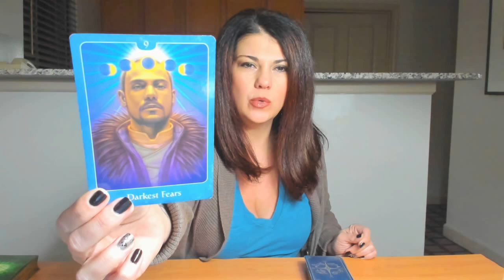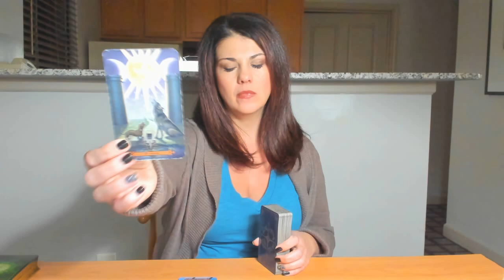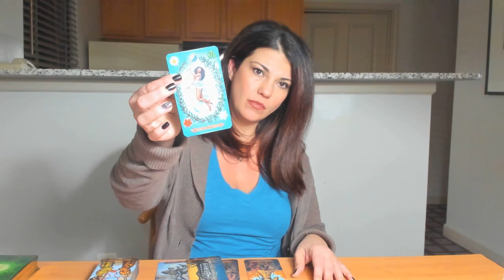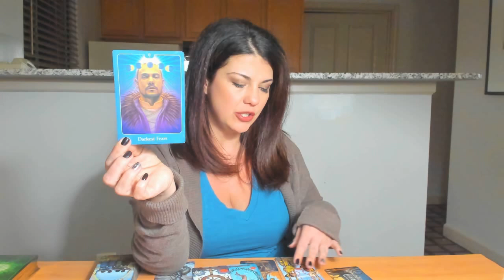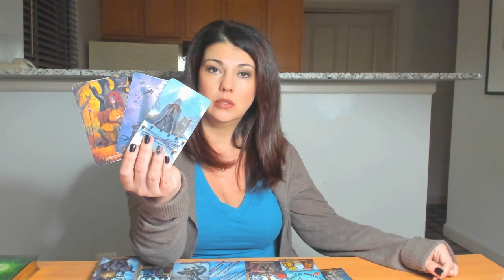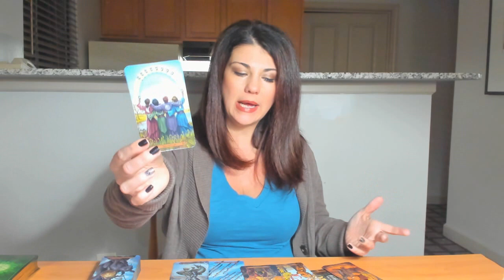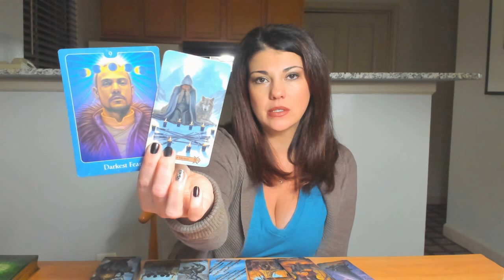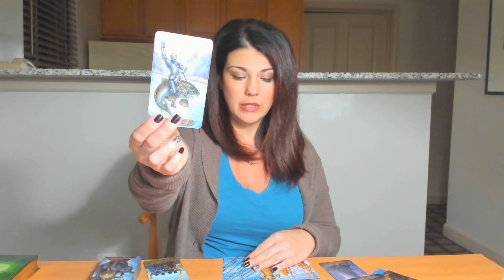Happy Birthday Aquarius! February 2018 General Love Reading